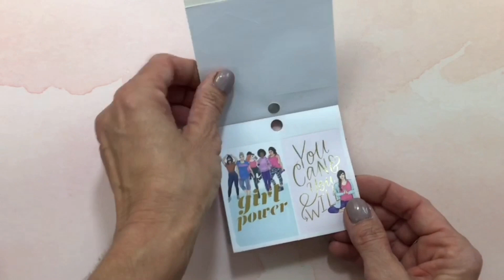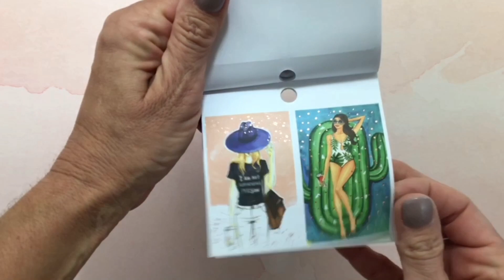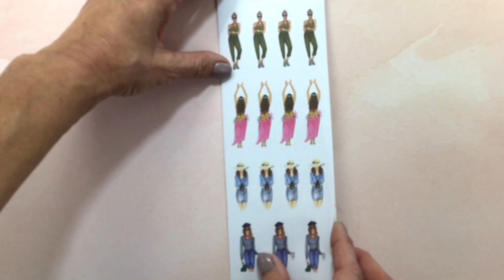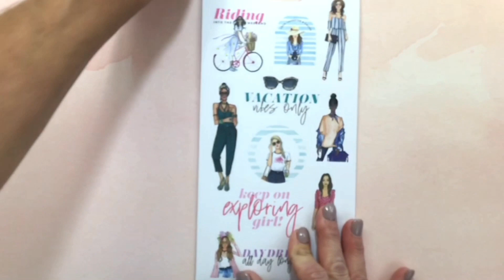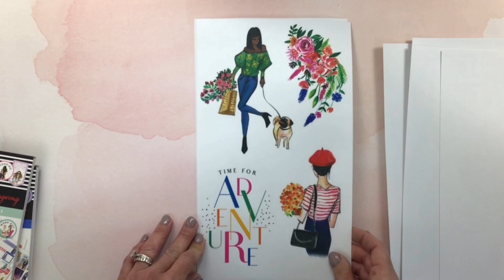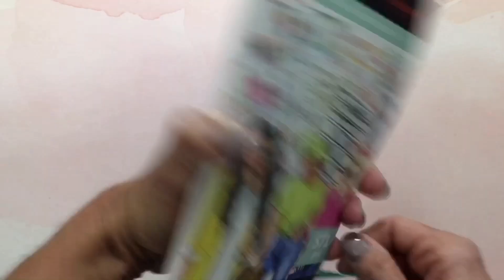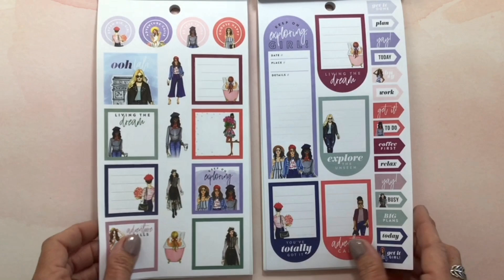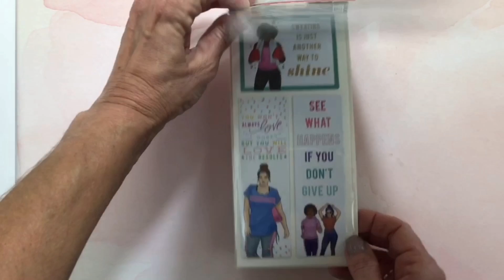SPRING RELEASE RONG RONG STICKER FLIP THROUGHS